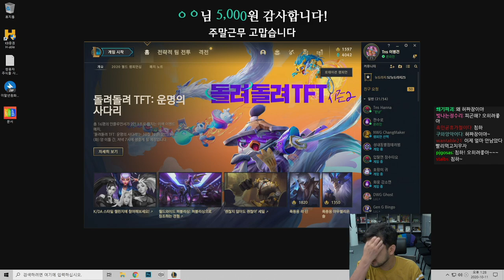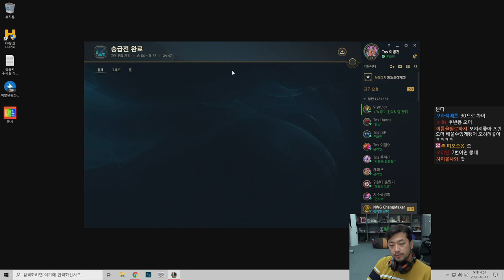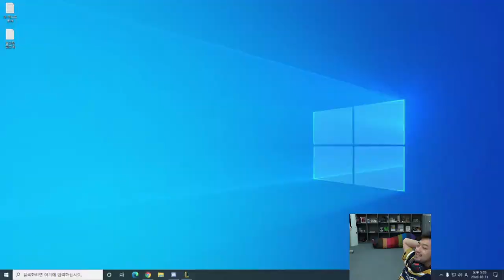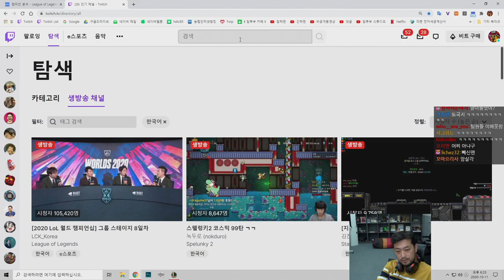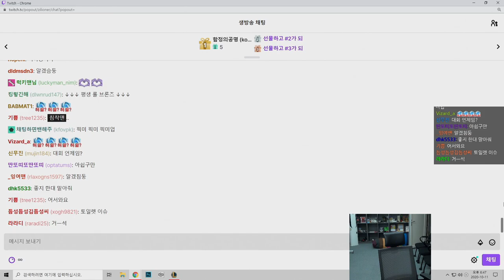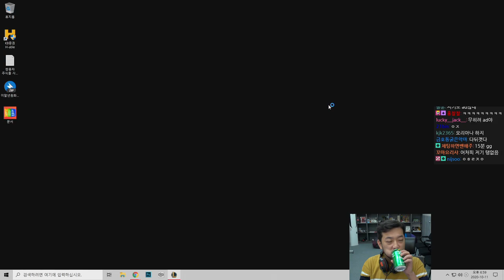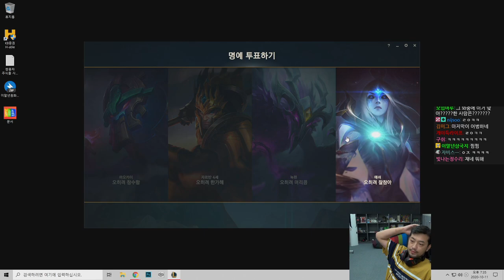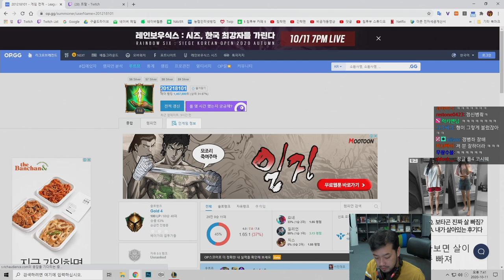2020년 10월 11일 | 롤 자낳대 연습